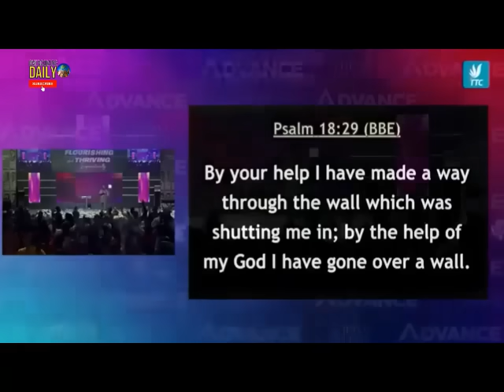[12:00] midnightprayers: Pray These D@ngerous Prayers For Sudden Answers Apostle Joshua Selman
[12:00] midnightprayers: Pray These D@ngerous Prayers For Sudden Answers Apostle Joshua Selman

ANNOUNCEMENT:
Public Relations Department:
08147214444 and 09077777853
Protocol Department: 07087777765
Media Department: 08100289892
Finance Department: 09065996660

below is the account detail:

Account Numbers:
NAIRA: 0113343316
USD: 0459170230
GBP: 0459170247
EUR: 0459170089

Swift code: GTBINGLA
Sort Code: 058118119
Bank: Guaranty Trust Bank Plc

1)This video has no negative impact on the original works (It would actually be positive for them)
2)This video is also used for teaching purposes.
3)It is transformative in nature.
4)I ONLY used bits and pieces of videos to get the point across where necessary.

selman joshua
prayer
joshua selman